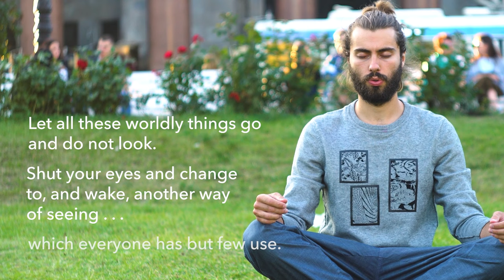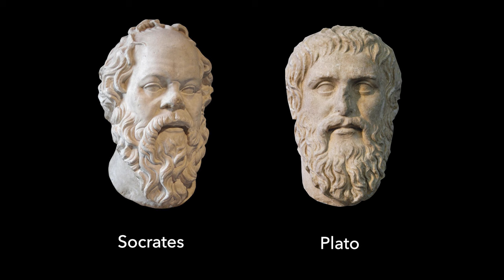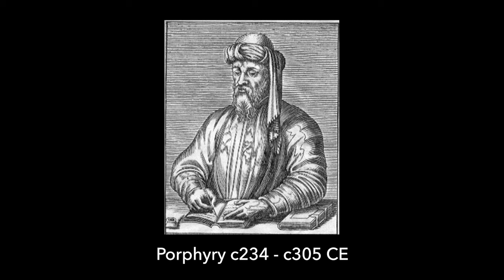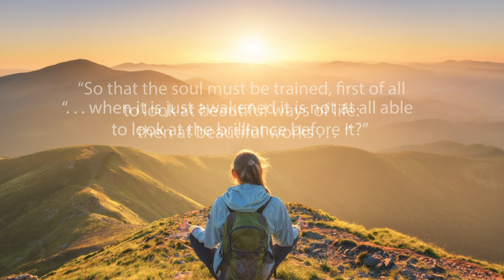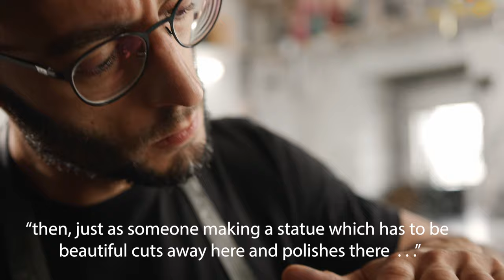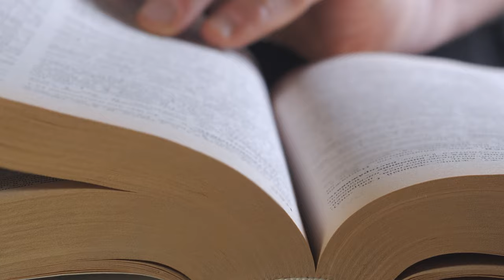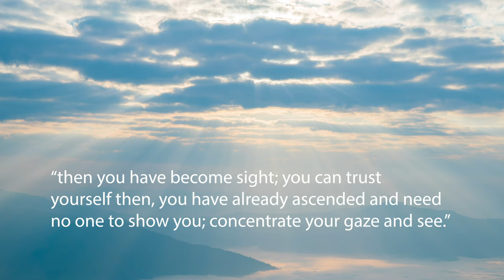Another Way of Seeing | Plotinus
The world has its problems, for sure.  If you get caught up with all these, it can seem depressing, even overwhelming.  Plotinus may have a solution for us.

Plotinus said:  'Let all these [worldly] things go and do not look. Shut your eyes and change to and wake another way of seeing which everyone has but few use.'  Sounds like having your head in the sand?  But Plotinus goes on to describe a spiritual ascent based on the love of beauty.

Matthew Roscoe talks about the inspiration he's had from Plotinus, starting with this quote:

'And what does this inner sight see? When it is just awakened it is not at all able to look at the brilliance before it. So that the soul must be trained, first of all to look at beautiful ways of life: then at beautiful works… the works of people who have a name for goodness: then look at the souls of the people who produce the beautiful works.'

But it's not until later that Plotinus tells you how to do this:
'Go back into yourself and look; and if you do not yet see yourself beautiful, then, just as someone making a statue which has to be beautiful cuts away here and polishes there and makes one part smooth and clears another till they have given their statue a beautiful face, so you too must cut away excess and straighten the crooked and clear the dark and make it bright, and never stop “working on your statue" '

Matthew is a tutor in the School in Auckland New Zealand

11-13 Mandeville Pl, London W1U 3AJ